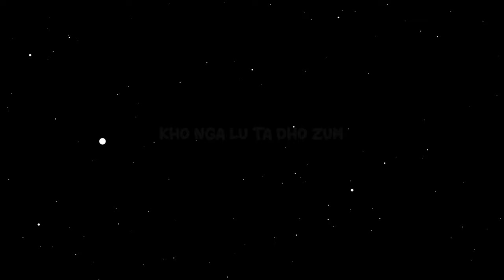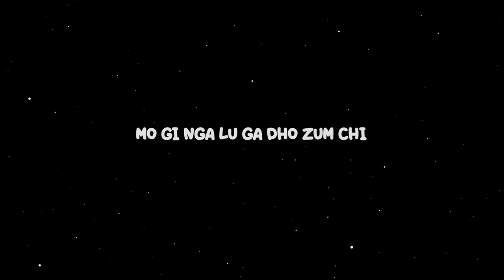KHO GI NGA LU - Sonam Wangchen & Kelden Lhamo HD lyrical video|Bhutanese song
Get alerts when i release any new video. TURN ON THE BELL ICON on the channel! 🔔

LYRICS :

Kho gi nga lu ga dho zumchi du
Lok chi lok chi nga lu taw may sa
Mo gi nga lu gadho zum chi du
Mito zu gi nga lu taw may sa

Nam lay shawi
nyimi yoezer mo lu phob da
ja way sa
Metoi bhulu
thom da mo ya
meto zum bay ra thong yi ba
Nge gi sem kha lu
aata wa lhap bay
gawa jung
Eip chi ra
kho nga lu ta di
doe sa thong
Kho gi nga lu ga dho zumchi dhu
Mo ya nga lu gadho zum chi dhu
hmmm...

Kho nga lu taw da lu nge sem ya tshap tshup bay ra lue may sa
Kho nga lu ta dho zum bum zhen mi lu ya tadho ga

Ya gang lu khawa chha do zum bay nge gi sem ya mo lo chha
Nga mo lu tadho zum bay zhen galu ya ta ra ma ngyong sa
Haaaa haa...

Mo gi nga lu gadho zum chi dhu
Kho ya nga lu ga dho zumchi dhu

Kho gi nga lu ga dho zum chi dhu

Mo gi nga lu ga dho zum chi
Kho ya nga lu gadho zum chi dhu

Kho gi nga lu
Mo gi nga lu